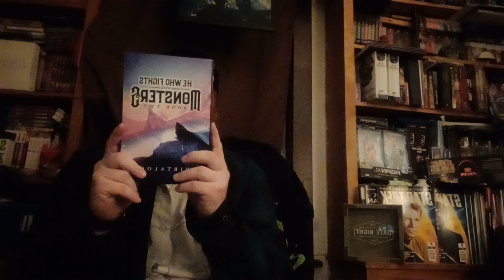He Who Fights With Monsters Book 2 Reading Chapter 26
He Who Fights With Monsters Book 2
by : Shirtaloon